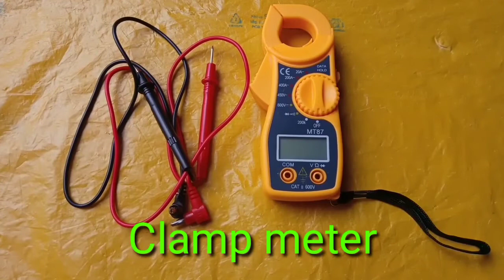Electrical tools names.